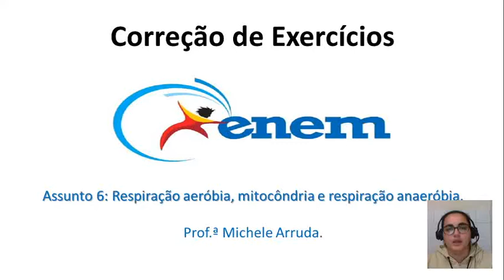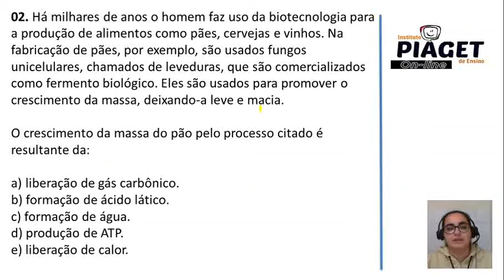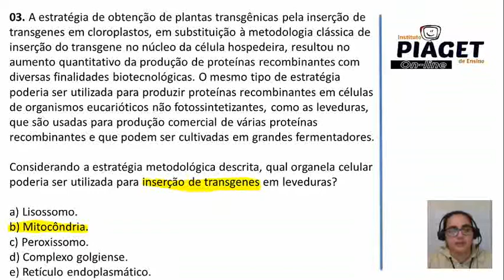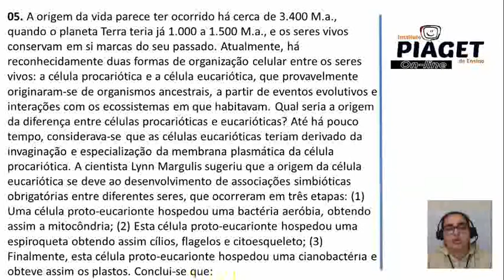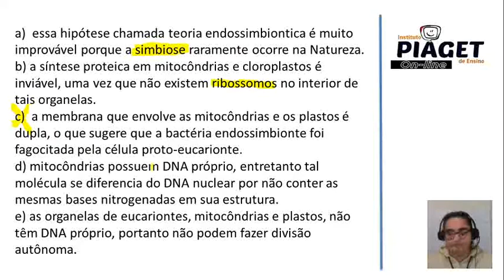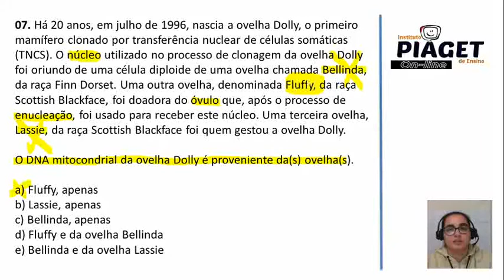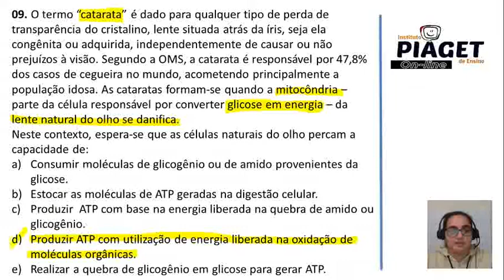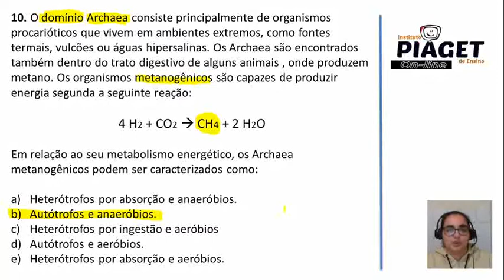Correção de Exercícios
Exercícios sobre Mitocôndria, Fermentação e Respiração Celular.
 Turma ENEM